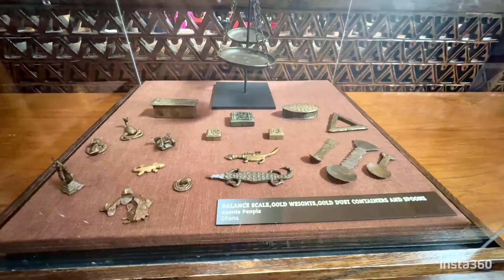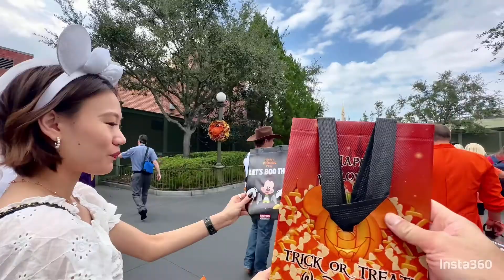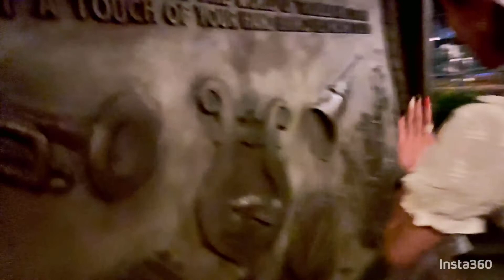Mickey's Not-So-Scary Halloween Party 2023